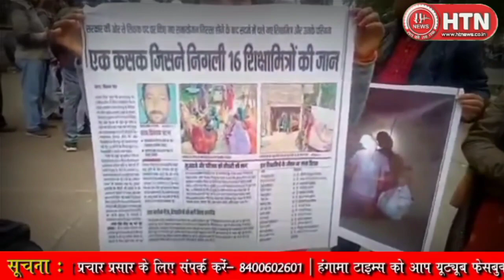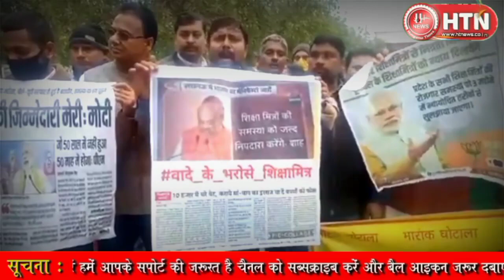शिक्षा मित्र उतरे सड़क पर BJP सरकार के खिलाफ क्यों खोला मोर्चा || Hungama Times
शिक्षा मित्र उतरे सड़क पर BJP सरकार के खिलाफ क्यों खोला मोर्चा

Bank Name : Bank of Baroda
Account Name : Hungama Times Agency
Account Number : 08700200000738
IFSC Code : BARB0NARHIX